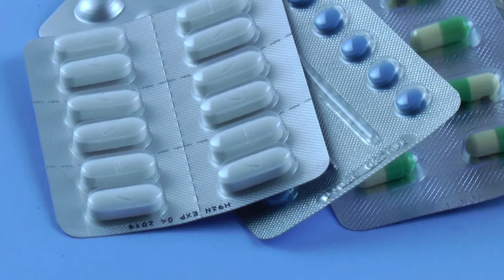Mga Effective na lunas sa kagat ng ipis o cockroach bite Sa Mata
Nakagat ng ipis? Wag mag-alala, may mga epektibong lunas para sa kagat ng ipis sa mata! Panoorin ang video na ito para malaman kung paano malunasan ang kagat ng ipis o cockroach bite sa mata.